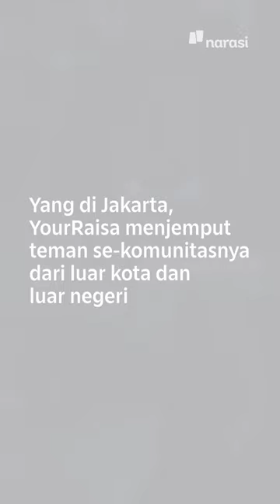Cerita Keseruan Para Fans di Konser Raisa | Mata Najwa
Menyenangkan melihat bagaimana YourRaisa saling support. Bukan cuma untuk Raisa, tapi juga untuk sesama fans. YourRaisa adalah bagian penting dari pencapaian Raisa Live in Concert di GBK.

Nonton Mata Najwa Music Series “Raisa: Tentang Perempuan dan Pembuktian”. Sudah tayang di web Narasi dan YouTube Najwa Shihab.

(Narasi)